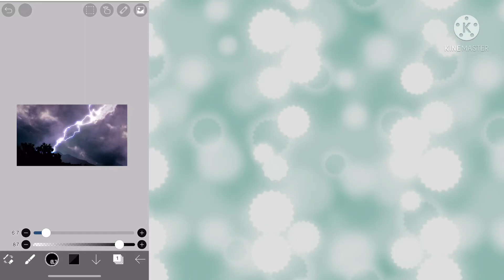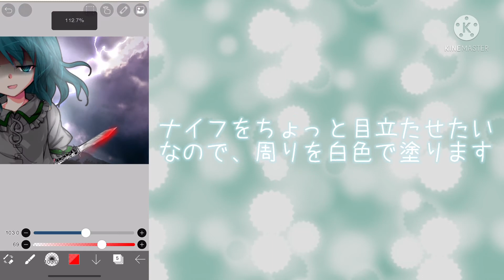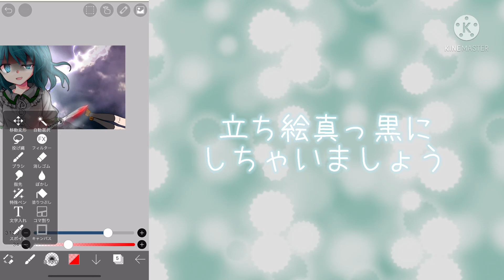【画像加工解説】闇系…のはず(？)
お借りした曲  キミを失って

お借りした立ち絵  はるか様